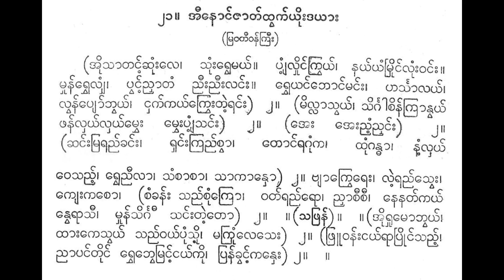အီနောင်ဇာတ်ထွက် ယိုးဒယား အို သာတင့်ဆုံး ရီရီသန့် စန္ဒရား ဦးရည်နွယ်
(အိုသာတင့်ဆုံးလေ၊ သုံးရွေ့မယ်။ ပျံ့လှိုင်ကြွယ်၊ နယ်ယံမြိုင်လုံးဝင်း။
မှုန်ရွှေလျှံ၊ ပွင့်ညှာတံ ညီးညီးလင်း။ ရွှေယင်ဘောင်မင်း၊ ဟင်္သာလယ်၊ လွန်ပျော်ဘွယ်၊ ငှက်ကယ်ကြွေးတဲ့ရှင်း) ၂။ (မိလ္လာသွယ်၊ သိင်္ဂါစိန်ကြာနွယ် ဖန်လှယ်လှယ်မွှေး မွှေးပျံ့သင်း) ၂။ (အေး အေးညံ့ညှင်း) ၂။

(ဆင်းမြရှည်ခင်း၊ ရှင်းကြည်စွာ၊ တောင်ရဂုံက၊ ထုံဂန္ဓာ၊ အနံ့လှယ်
ဝေသည့်၊ ရွှေညီလာ၊ သံစာစာ၊ သာကာနှော) ၂။ ဗျာကြွေရေး၊ လဲ့ရည်သွေး၊ ကျေးကစော၊ (စံခန်း သည်စုံကြော၊ ဝတ်ရည်ရော၊ ညှာစီစီ၊ နေနတ်ကယ် နွေရာသီ၊ မှုန်သိင်္ဂ ီ သင်းတဲ့တော) ၂။ ။(သဖြန်)။ ။(အိုရှုမောဘွယ်၊ ထားကေသွယ် သည်ဝယ်ပုံသို့၊ မကြုံလေသေး) ၂။ (ဖြူဝန်းငယ်ရာပြိုင်သည့်၊
ညာပင်တိုင် ရွှေဘွေမြင့်ငယ်ကို၊ ပြန်ခွင့်ကနှေး) ၂။